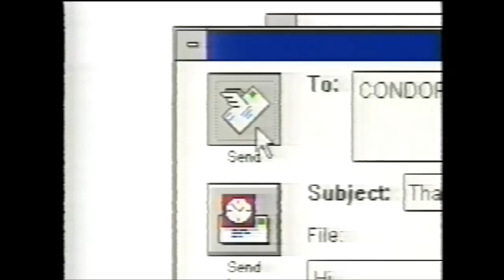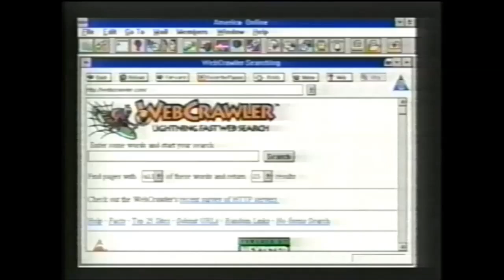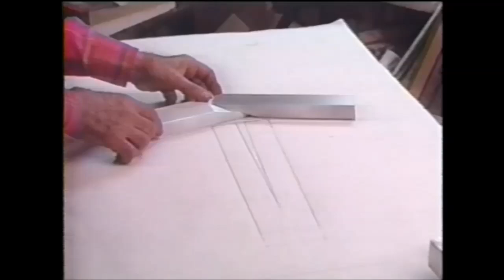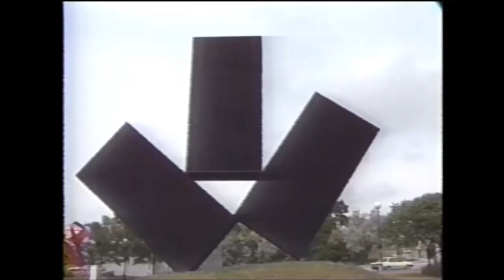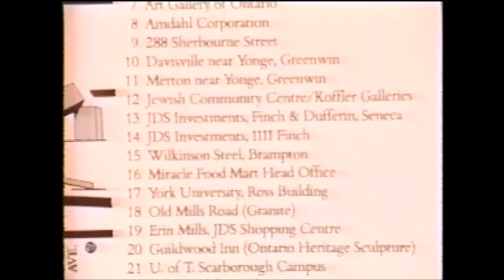Kosso and Rita at Home in 288 Sherbourne St, Toronto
Artists at home